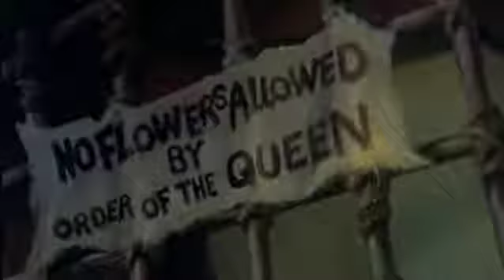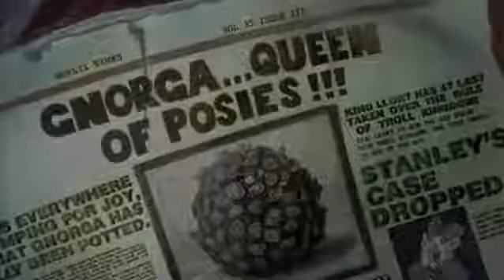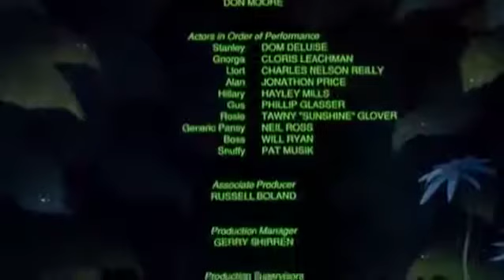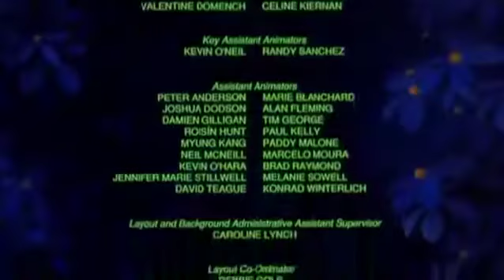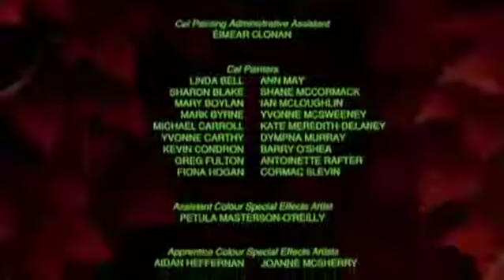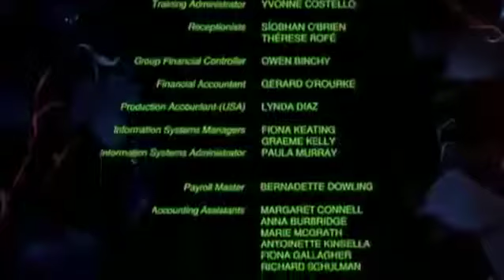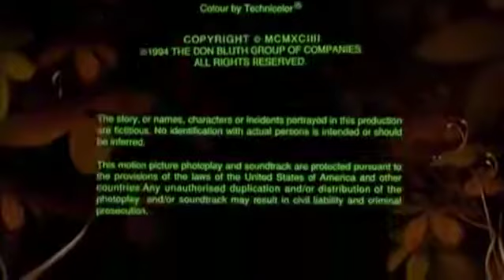Un troll en el central park 🍿 pelicula completa en español 🎥